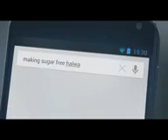Google New Ad 2013 Sugar Free